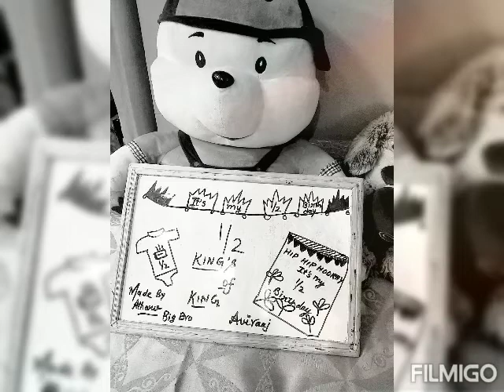#6 month completed my cutebaby